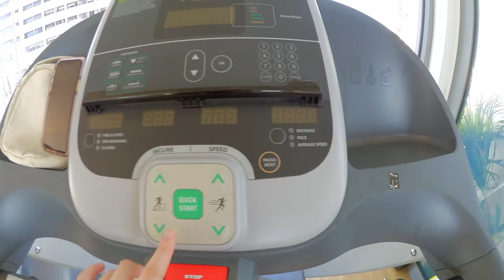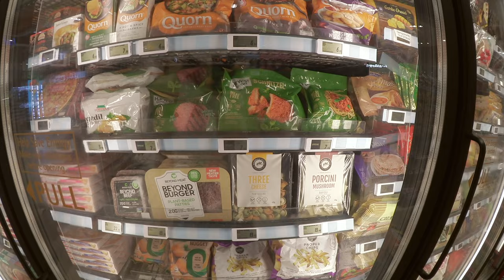Living in Singapore as Foreign Students 🇸🇬 home shopping, new iPhone, workout (couple vlog 👫)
Singapore Diaries Ep 2: A day in the life in Singapore of Martin and I as students! On this vlog, we finally start settling in and fixing up our new home together. We did lots of errands for our apartment and grocery shopping. I also finally got back to working out again (after SHN quarantine) and studying (slash cramming haha). I also decided which iPhone to get! Watch this vlog and shop with us! :)

📍 Places Mentioned:
IKEA
Muji
Browhaus
Apple Store

Let me know what else you want to see on this new series!

♡ About Me
I’m Sophie, currently based in sunny Singapore! I love to travel and create detailed travel vlogs and guides. I also share anything to do with fashion, beauty, self-care and lifestyle. Hope you enjoy following my life abroad and adulting adventures!